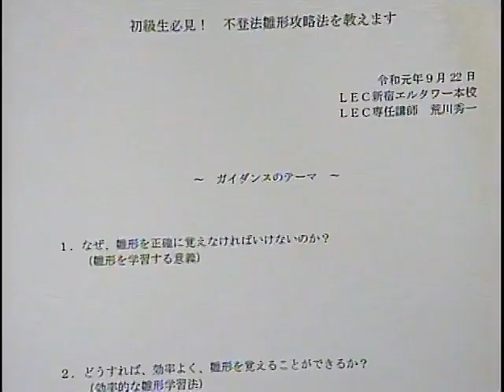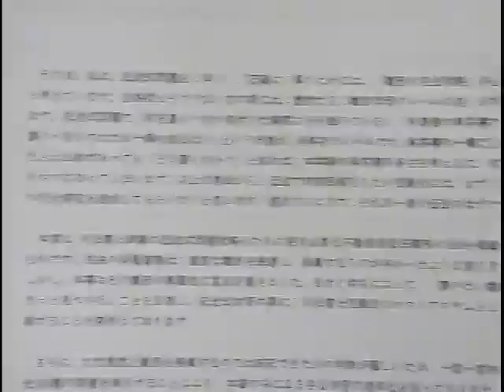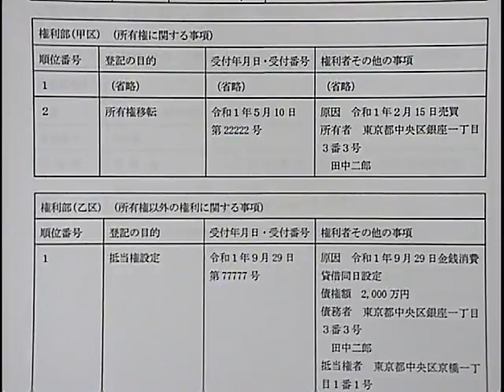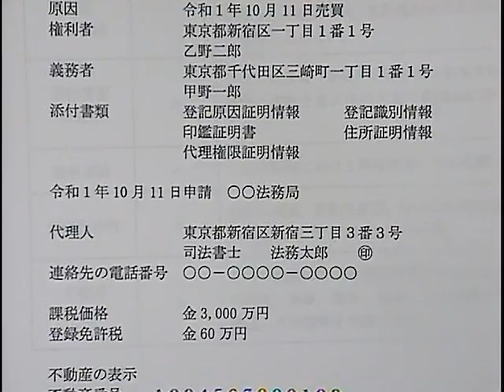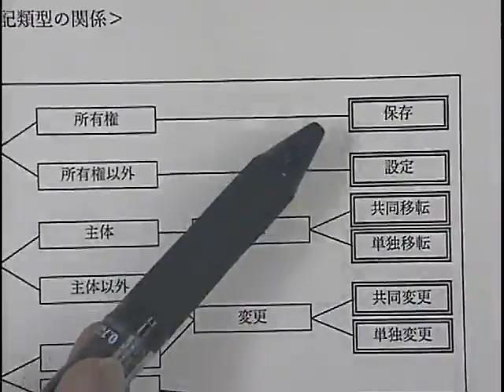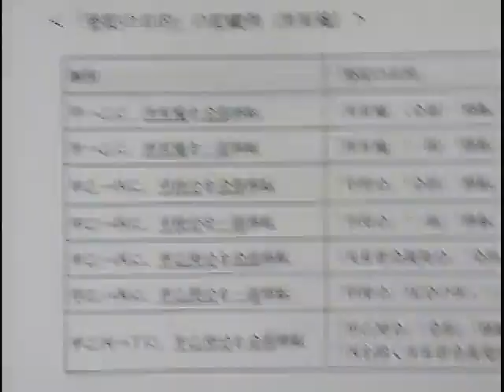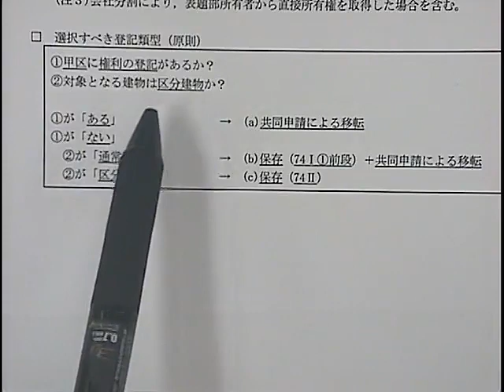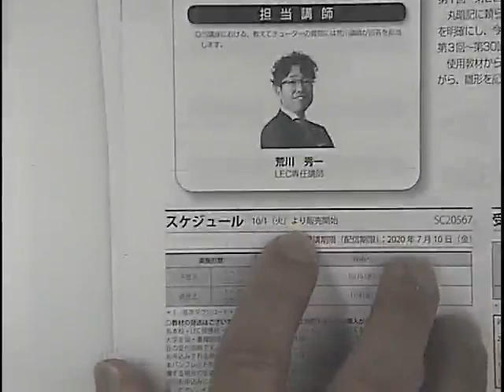【ＬＥＣ司法書士】～秋の3連休特別イベント～初級生必見！不登法雛形攻略法を教えます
荒川講師による雛形学習法！